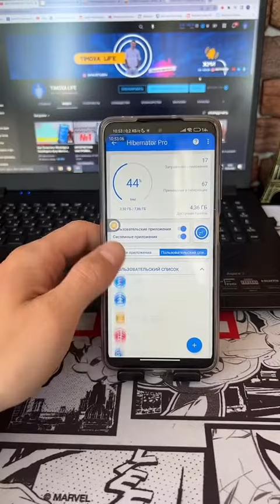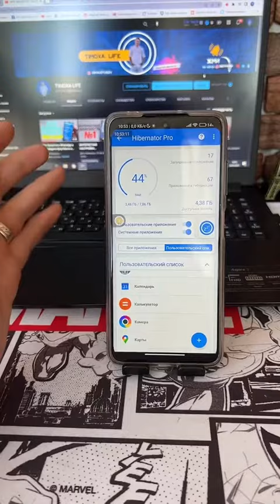Вот что Позволит Экономить вашу БАТАРЕЮ🦾